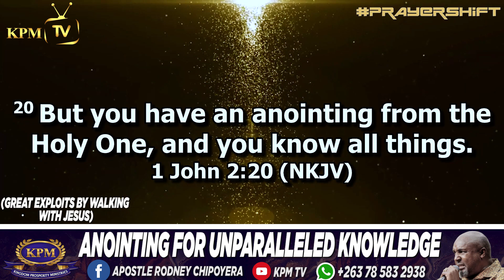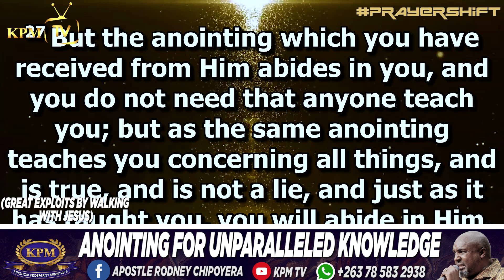GRACE FOR UNLIMITED WISDOM - APOSTLE RODNEY CHIPOYERA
Pinterest;https: //pin.it/25P4Lp0K4